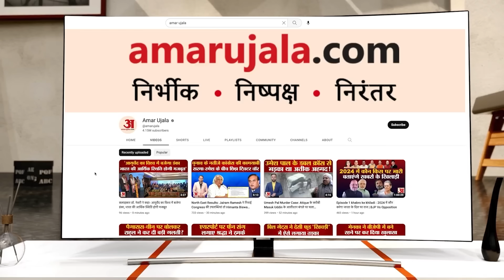Rajasthan Election 2023: CM Ashok Gehlot और Vasundhara Raje की दांव पर साख |Sachin Pilot |PM Modi